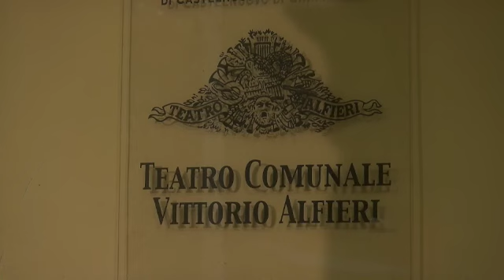ORLANDO IL TEATRO E... LE DONNE con MASSIMO FOSCHI - serata conclusiva GRAAL CULT FEST 1°Edizione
Venerdì 3 settembre ore 21
Teatro Alfieri - Castelnuovo di Garfagnana
Serata di gala

ORLANDO IL TEATRO E... LE DONNE

Conversazioni musica e teatro per celebrare il capolavoro dell'Ariosto e la
versione teatrale ideata da Luca Ronconi.

con
Andrea Tagliasacchi, Sindaco della Città di Castelnuovo di
Garfagnana; Consuelo Barilari, direttrice del Graal Cult Fest; Massimo Foschi, protagonista dell'Orlando Furioso di Luca Ronconi; Gianfranco Capitta, critico teatrale e studioso dell'opera del regista;
Piero Gaddi, Conservatorio di musica Giacomo Puccini di La Spezia; Francesco Pelosini, il più giovane degli 8 attori provenienti da tutti
Italia selezionati a giugno nelle audizioni al Teatro Alfieri per lo
spettacolo a episodi LE DONNE DELL'ARIOSTO, reciterà brani dell'Orlando
Furioso.

"L'Orlando Furioso di Ronconi fu una operazione davvero ariostesca nelle
forme e nei contenuti. " - ricorda Gianfranco Capitta - "E anche nelle sue
valenze simboliche: un grande classico della letteratura italiana, di quelli
che esprimono e insieme codificano gli strumenti dei rapporti attraverso le
parole, prese corpo e voce fuori dei teatri ma usando del teatro gli
strumenti. Quella invenzione spettacolare rilanciava la palla sulla scena,
la palla di fuoco del '68 ancora ben vivo: uno spettacolo innovativo,
collettivo (anzi di massa) e in cui bisognava per ogni spettatore scegliere
dove stare, dove capire meglio, dove lasciarsi innamorare. Fu davvero
l'emblema teatrale dei cambiamenti che si stavano diffondendo nella
società."

Video di Giovanni Adorni - Live Multimedia